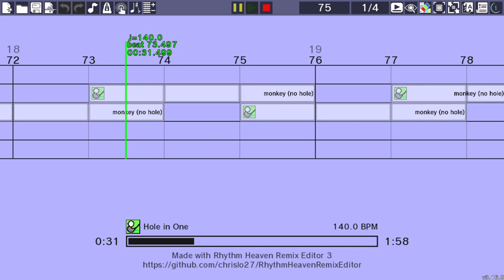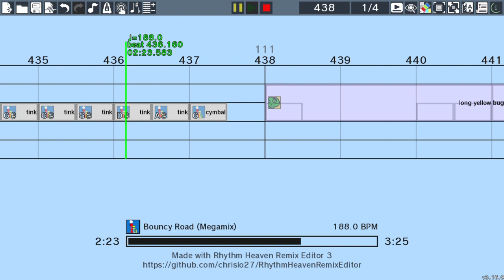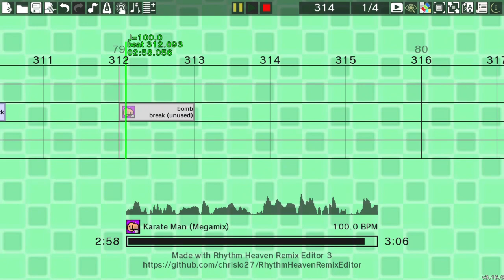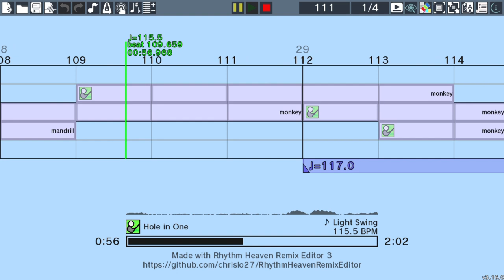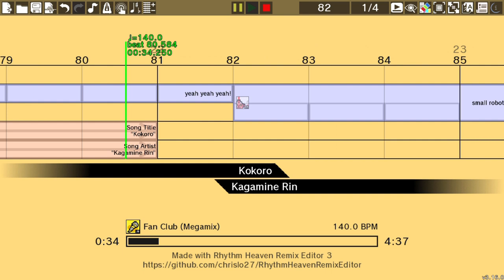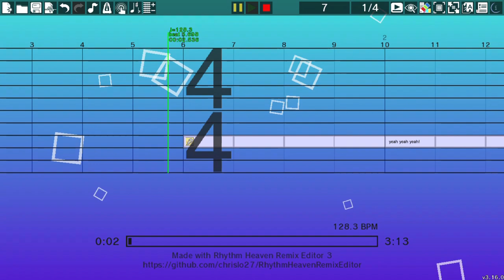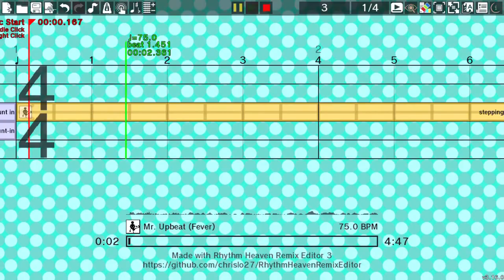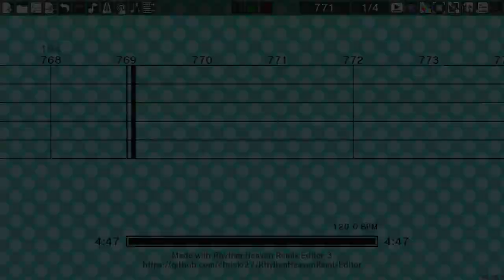Rhythm Heaven Custom Remix Compilation #1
Ten Remixes, all in one video! Hope you Enjoy!

Timestamps:
Remix 1 0:00 (Remix 4 but...)
Remix 2 2:10 (Sonic Heroes)
Remix 3 5:40 (Fire!! Fire!!)
Remix 4 8:51 (Kirby: Right back at Ya! Theme Song)
Remix 5 9:56 (Gitchi Gitchi Goo)
Remix 6 11:59 (You've got a Friend in Me)
Remix 7 14:06 ( I Think I'll Eat it Now)
Remix 8 16:27 (Kokoro)
Remix 9 21:10 (The Ultimate Spongebob Remix)
Remix 10 24:28 (The Disappearance of Hatsune Miku)